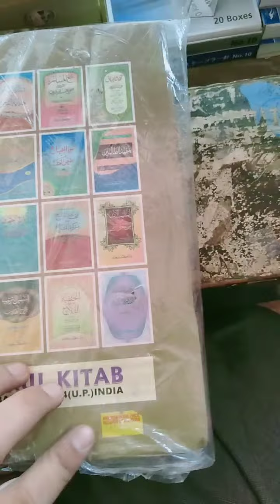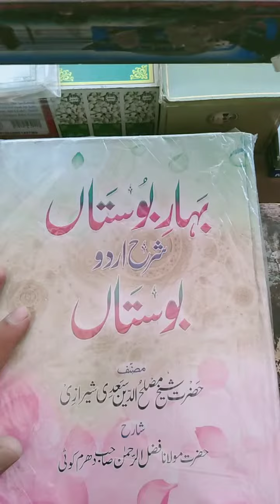Bahar e bostan sharah bostan